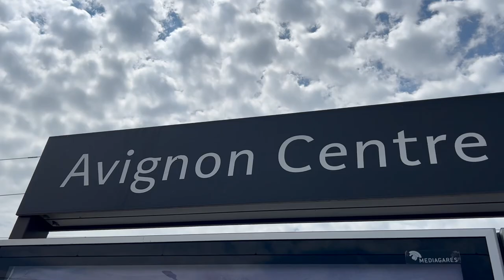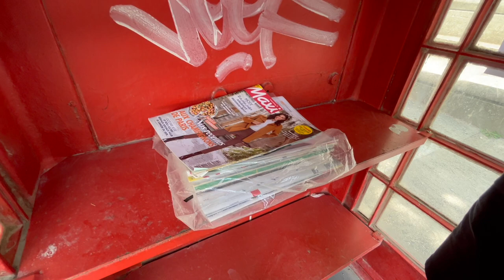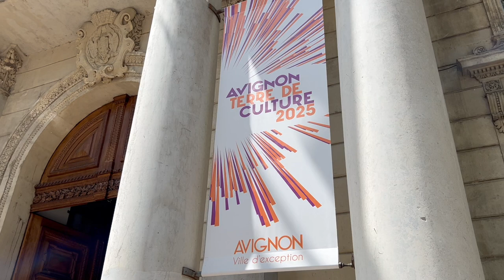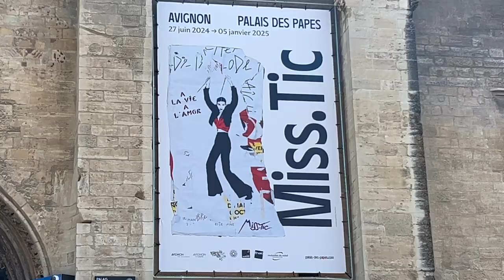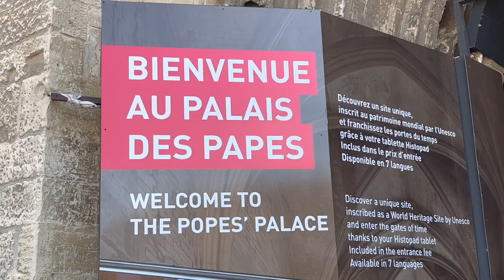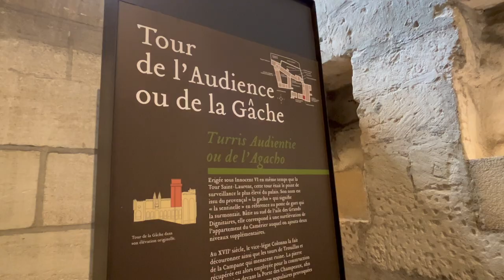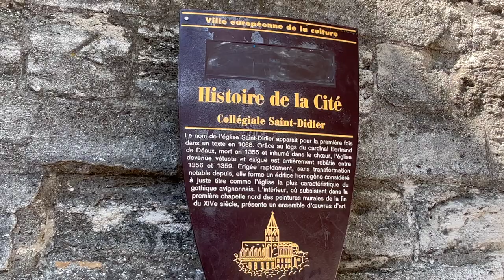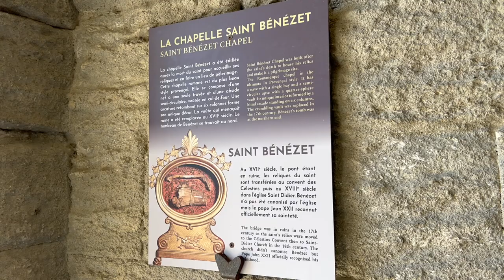What to see and do in Avignon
Paul and Marcus are in deepest Provence in France. In Avignon, they visit the Palace of the Popes and discover a bridge that only spans half the river.

City Lights by tubebackr & HiLau

 / tubebackr